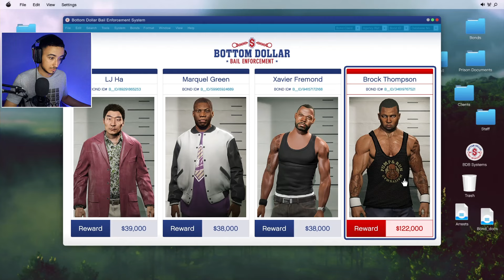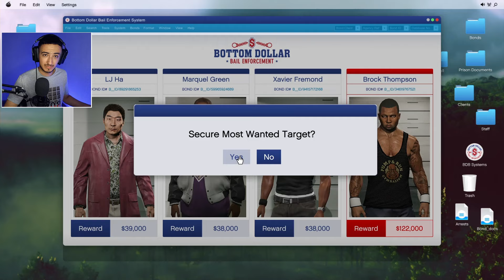قراند 5 اون لاين : ألقيت القبض على أخطر مجرم . إختطفتني سفينة فضائية GTA Online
مود الشرطة في لعبة قراند 5
جي تي أي
قراند سيارة شرطة
شراء عربة الشرطة في لعبة قراند
جي تي أي سيارة الشرطة الجديدة
قراند مود الشرطة
قراند كيف أفتح سيارة الشرطة
طريقة الحصول على سيارة الشرطة في لعبة قراند
وضع سيارة الشرطة في الكاراج الخاص بي
قراند 5 مهمة سيارة الشرطة
كيف تفتح و تجيب سيارة الشرطة الجديدة
قراند كل شي لازم تعرفه عن شراء سياة الشرطة الجديدة

مكانك دعم القناة بميزة شكرا SUPPER THANKS أو ببقشيش

قراند5 . قراند أون لاين . قراند 5 أونلاين . جراند5 . جي تي اي أونلاين . جي تي اي5
. GTA5 .GTAV . GTA Online bail office.  gta 5 online